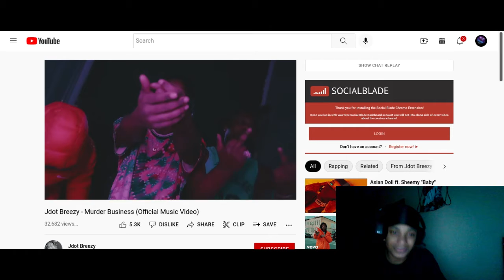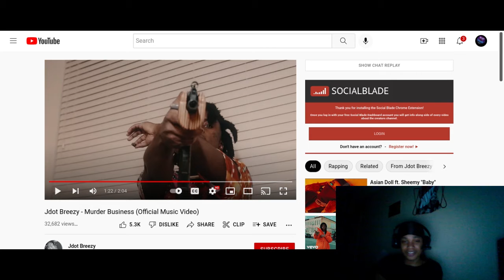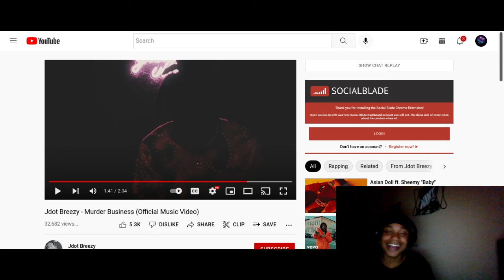Jdot Breezy - Murder Business (Reaction)